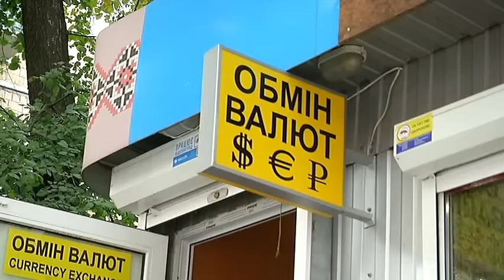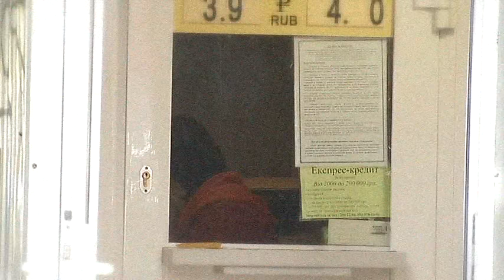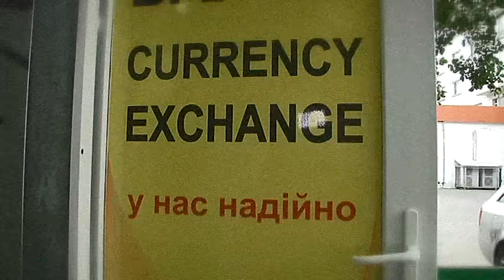Подробиці збрійного нападу на обмінник у Києві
Зі зброєю у рукавичках виходять на полювання сучасні грабіжники Чомусь багатьом здається, що відібрати те, що належить іншим дуже просто